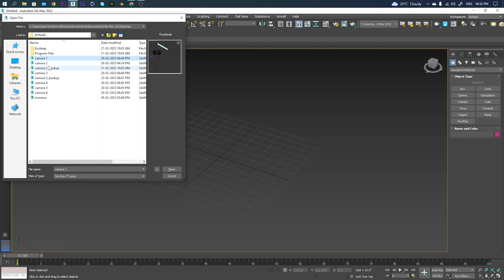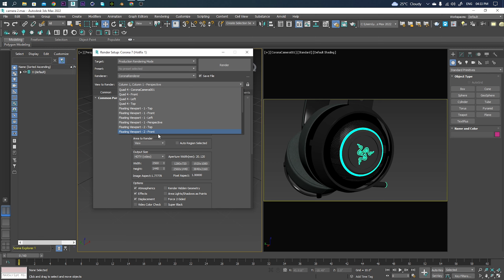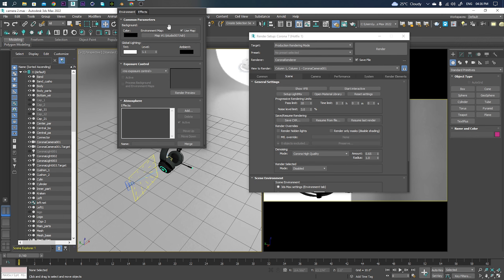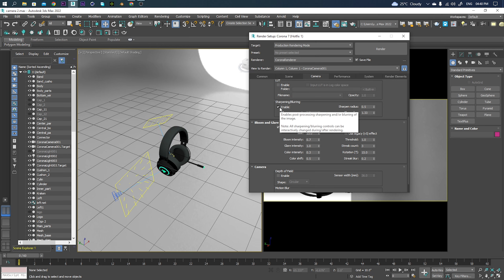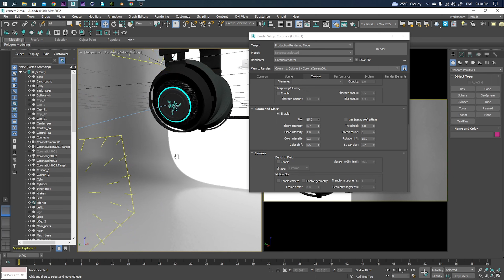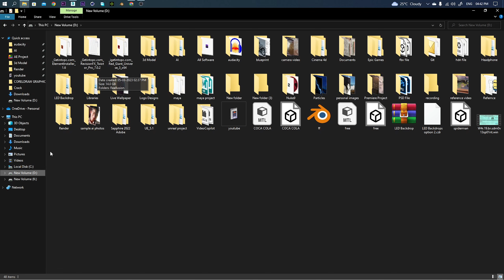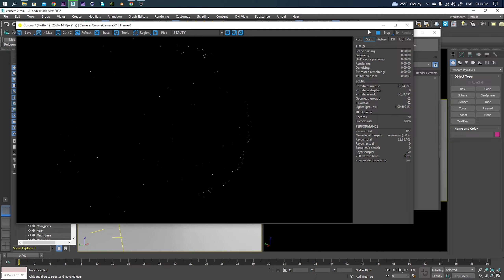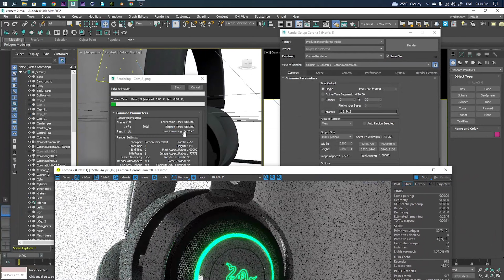Corona render setting in 3ds max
Hello viewers,
This Video is only for education purposes in this video, I will teach you how to create 3d cloth whit the help of tools and modifiers in 3ds max.
I request that you watch this video from beginning ton end.